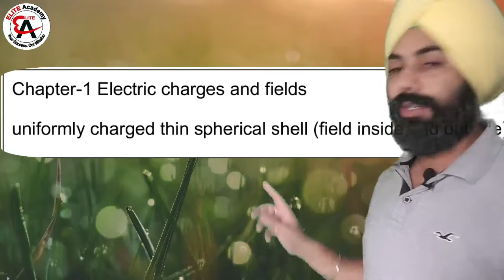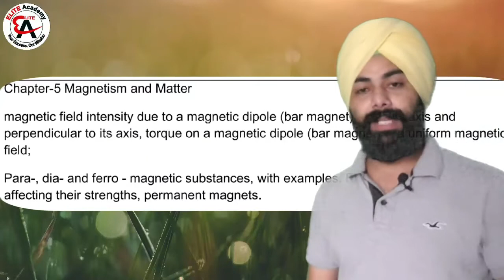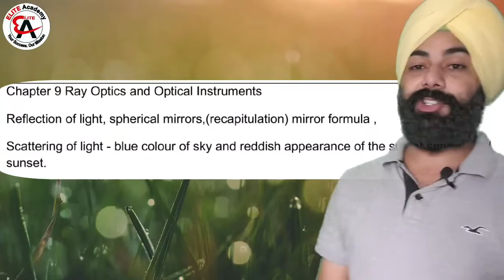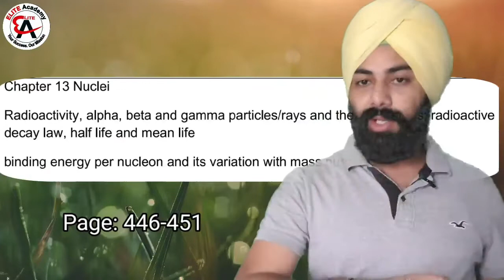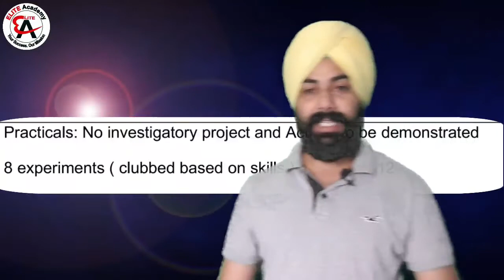Deleted topics of physics class 12 || CBSE reduced syllabus 2020-2021 || Latest Update CBSE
Recently cbse latest news annouced by Mr. Ramesh Pokhrial about reduction in CBSE syllabus 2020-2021. Finally there is from cbse big update on cbse board syllabus 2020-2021. On there website syllabus reduction update by cbse.Changes are made in class 12 syllabus 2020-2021, class 11 syllabus 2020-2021, class 10 syllabus 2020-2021, class 9th syllabus 202-2021. they deleted topics from CBSE syllabus class 12, class 11, class 10,  class 9 also in some subjects and  classes deleted chapters completely.
Here in this video you will know about deleted topics of class 12 Physics as per cbse reduced syllabus of class 12 Physics.

(On Telegram group you will get access to lot of other free features as well...Even you can clear your queries as well)

deleted topics of class 11 Physics || reduced syllabus of class 11 Physics
soon  link will be there
deleted topics of class 10 Science || reduced syllabus of class 10 Science
deleted topics of class 9 Science || reduced syllabus of class 9 Science

for deleted topics of Mathematics, deleted topics of chemistry, deleted topics of biology check out playlists.

Soon will provide complete analysis of reduced syllabus about difficulty level after reduction of syllabus.

CBSE news
CBSE UPDATES
CBSE latest news
Syllabus changed
Syllabus updated
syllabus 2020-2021